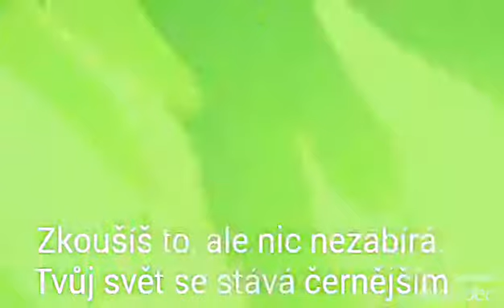Z toho znechucen (Sick of it cz)